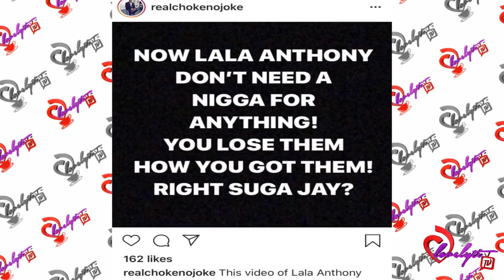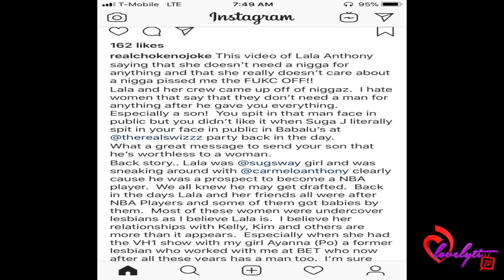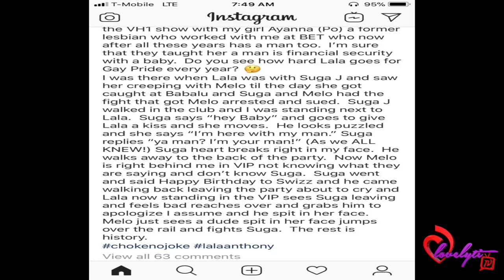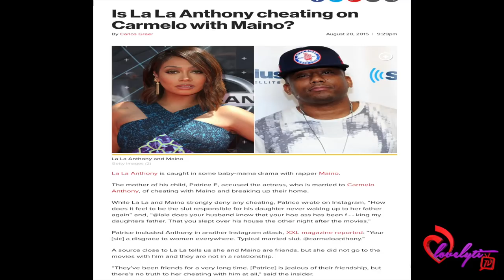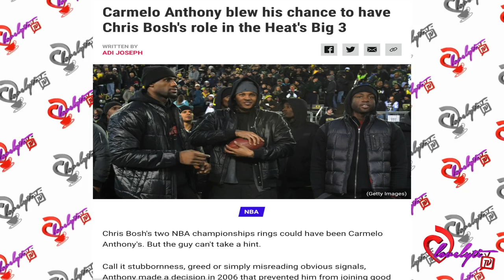Choke No Joke Puts Lala Anthony On Blast For Acting Ratchet!~ You're NOT A Victim!